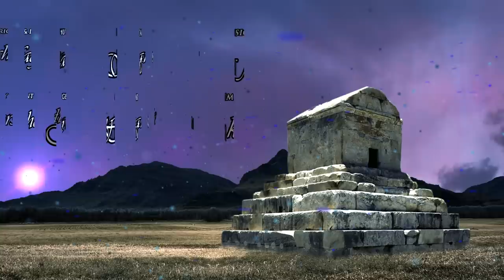SANA FAGHAN - VATAN OFFICIAL MUSIC VIDEO [ ثنا فغان - موزیک ویدیو وطن ]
SANA FAGHAN - VATAN OFFICIAL MUSIC VIDEO
ثنا فغان - موزیک ویدیو وطن

MUSIC, VOCAL & LYRICS : SANA FAGHAN
ARRANGEMENT BY : HASAN KHORSANDI
DIRECTOR : M.Z
LABLE : DREAMLAND PRODUCTION

چنل تلگرام:
goo.gl/xSRA6J
صفحه فیس بوک:
اینستاگرام:
goo.gl/XS3kJN
اپلیکیشن اندروید:
goo.gl/LBwnMN
 اپلیکیشن ای او اس:
goo.gl/ATxZdv
وب سايت: